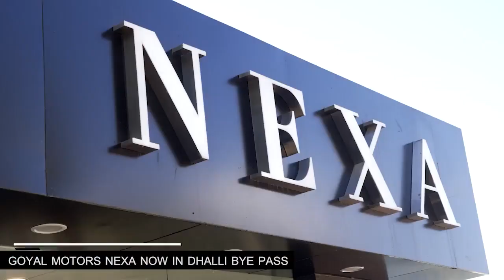शिमला के फागली में हुआ लैंडस्लाइड, कई लोग फंसे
Landslide in Shimla's Fagli, many people trapped